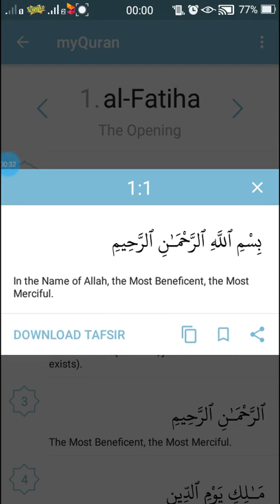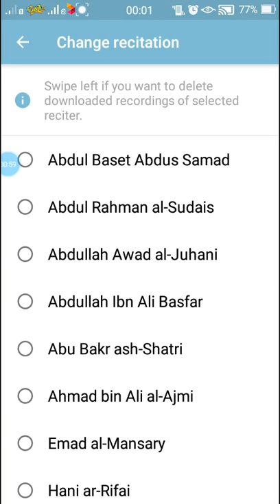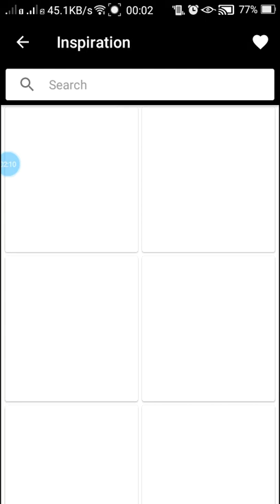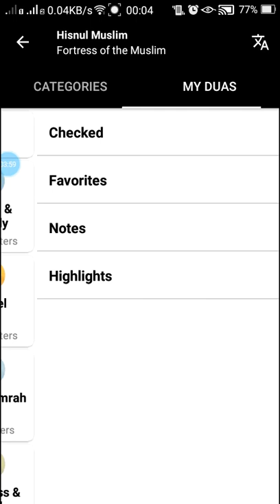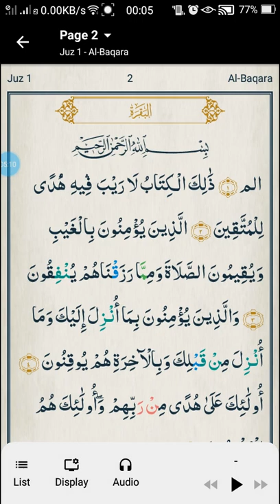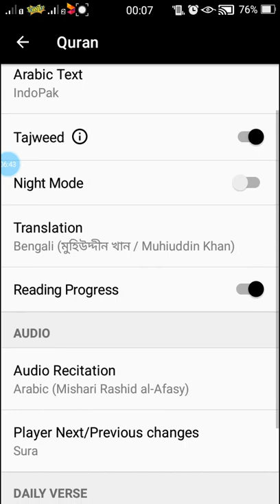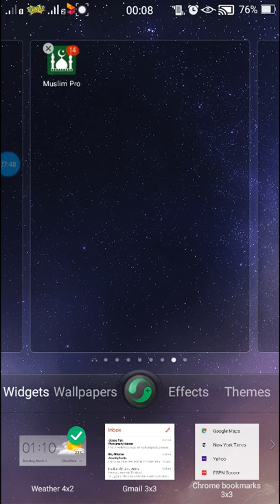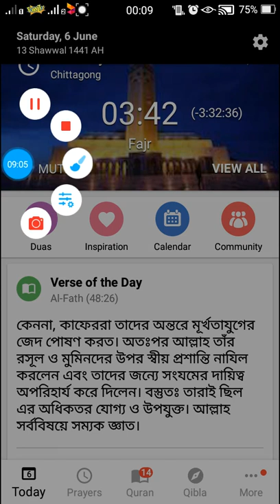Excellent Quran App , Salat time & Recitation. Part : 3,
You can listen Quran Recitation , Reading, and Also you can see salat times. These app included SUPPLICATION.